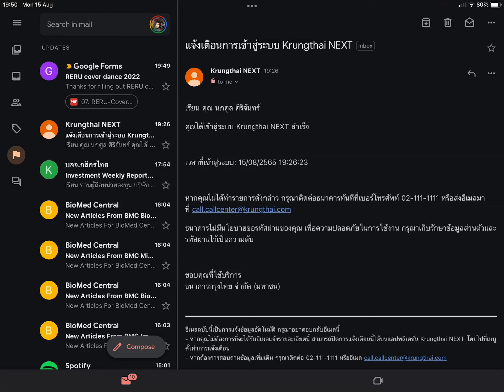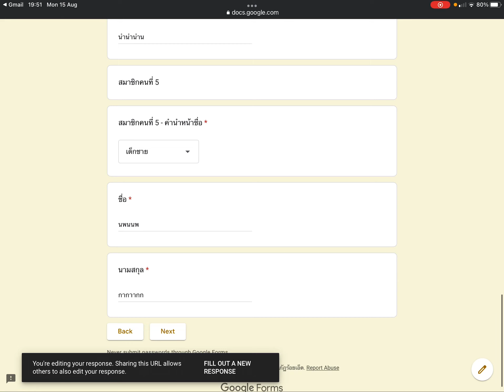การแก้ไขใบสมัครวันวิทยาศาสตร์ มรภ ร้อยเอ็ด